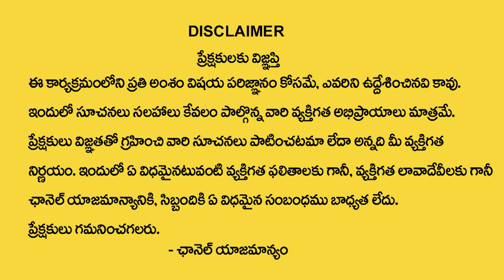Anantha Lakshmi | రాఖీ పౌర్ణమి 2024 | Rakhi Significance Story Behind Raksha Bandhan